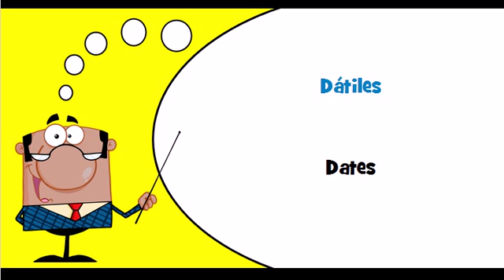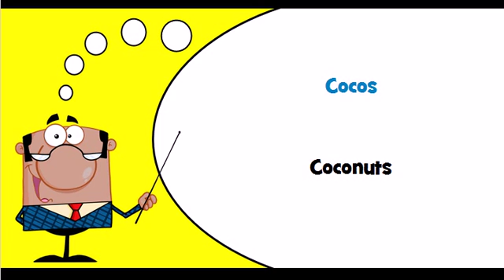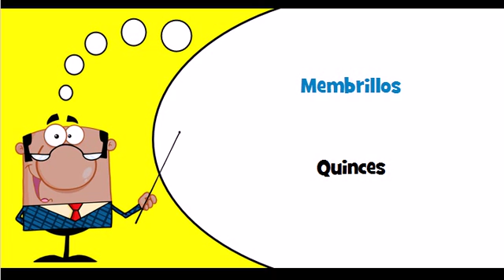Let's learn Spanish Theme = Fruit and nuts